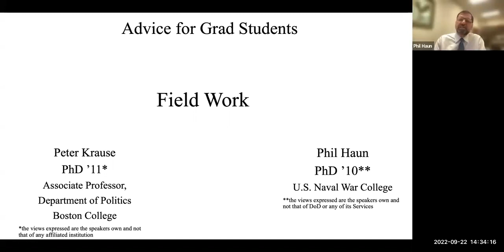Getting the most out of academic field work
SSP alum Peter Krause gives advice on getting the most out of field work during grad school.

About Prof. Krause

Prof. Peter Krause has conducted extensive fieldwork throughout the Middle East. He currently teaches courses on Middle East politics, terrorism and political violence, research methods, and international relations. He is a faculty associate in the International Studies Program and the Islamic Civilization and Societies Program at Boston College, as well as a research affiliate with the MIT Security Studies Program.

About “Strategic Advice”

“Strategic Advice” is MIT SSP’s newest video series, offering practical advice for graduate students pursuing advanced degrees in political science and other related fields.

This series was created by Dr. Phil Haun (a professor at the Naval War College and an SSP affiliate) to help his students learn more about the professional practices essential to jump-starting a career after earning a PhD.